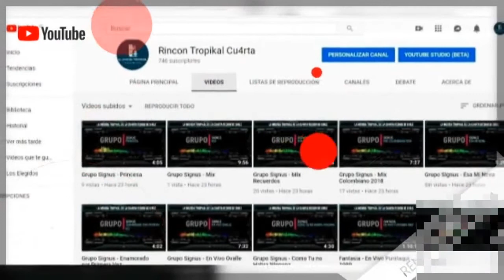Decibel Musical - La Pava